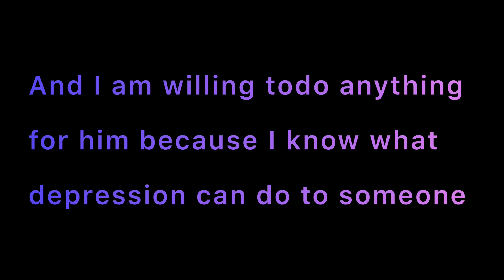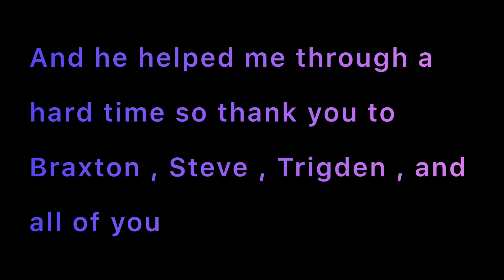I’m back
Editor-GerBurger123
Green Screen Editor: Zteve_live